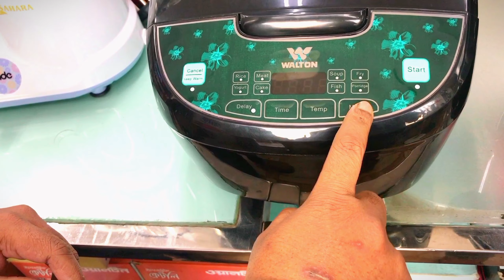walton malti cooker price in Bangladesh || ওয়ালটন মাল্টি কুকার এর দাম জানুন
Description

Vision Rice Cooker Price in Bangladesh | rfl ricecooker update price | my show

Vision Exclusive Rice Cooker Prices in Bangladesh| RFL Group Rice Cooker

Some Keywords

best rice cooker in bangladesh

walton multi cooker

curry cooker price in bangladeshmulti cooker price in bangladeshrice cooker dam

walton rice cooker price in bangladesh1.8 liter rice cooker price in bd

kiam rice cooker 1.8 price in banglade...mini rice cooker price in bangladeshmiyako rice cooker price in bangladeshnew rice cooker

novena rice c0oker

rice cooker how to use

walton rice cooker price

walton rice cooker review

electric cooker price in bangladeshwalton rice cooker price inbangladeshwalton rice cooker price in bd 2022walton rice cooker price inbangladesh 2024walton rice cooker price 2023

walton 1.8 rice cooker price inbangladesh

walton rice cooker

Walton rice cooker price in Bangladesh#rice cookerar dam

walton rice cooker price in Bangladesh 2023#walton rice cooker price in Bangladesh 2024#2minutes tutorial

walton rice cooker

walton rice cooker use

walton rice cooker price inbangladeshwalton rice cooker review

walton rice cooker repair

walton rice cooker kivabe ranna kor

walton rice cooker dam koto

walton rice cooker ranna

walton rice cooker 2.8 price inbangladesh 2022

walton rice cooker 1.8 litre

electric rice cooker price

kiam rice cooker 2.8 price in banglade.

rice cooker rice cooker

rice price in bangladesh today

sharp rice cooker price in bangladeshsinger rice cooker price in bangladeshwalton digital cooker

walton gas stove price bd

walton pressure cooker

rice cooker price in bangladesh

walton rice cooker

rice cooker price

rice cooker

best rice cooker 2023

rice cooker price in bangladesh 2023vision rice cooker price in bangladeshkiam ricea cooker

rice cooker 2023

rice cooker dam koto

best rice cooker in bangladeshwalton multi cooker

curry cooker price in bangladeshmulti cooker price in bangladesh

iN g,rice cooker,rice cooker bd,rice cookerprice,rice cooker price in bd,rice cooker price inbangladesh,rice cooker price in bangladesh

pola,kiam rice cooker price in bangladesh,ricecooker bd price,electric rice cooker,electric ricecooker bd,miyako rice cooker price in bd,best ricecooker,buy rice cooker in bd,best rice cooker inbd,bd rice cooker,dhaka,bd

electric rice cooker Dam

Electric cooker